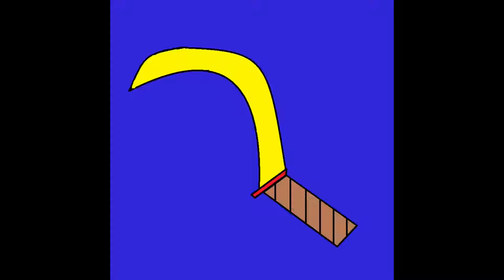Automon Review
Hey Grills and Boahs!

Diesmal dürft Ihr einen Blick auf das unfassbar tolle Spiel Automon werfen.

Bitte haltet schonmal Eure Kotztüten bereit. ;)